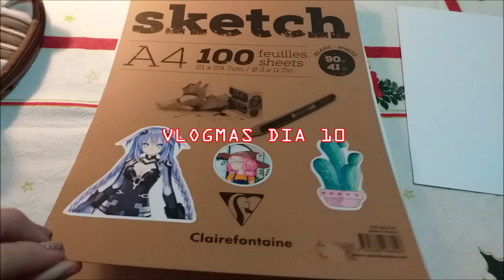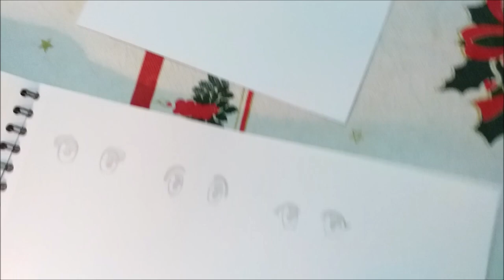VLOGMAS DIA 10 | Sketchbook tour | Ana Teixeira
Espero que tenham gostado nao se esqueçam de subscrever e dar like:)